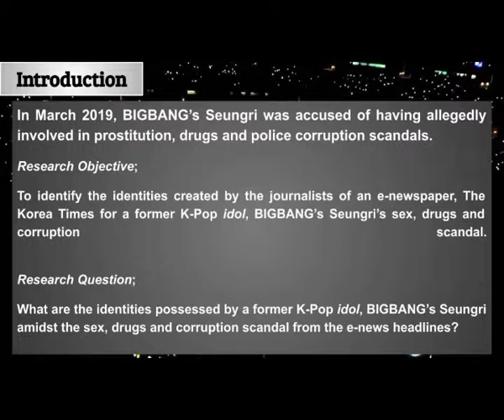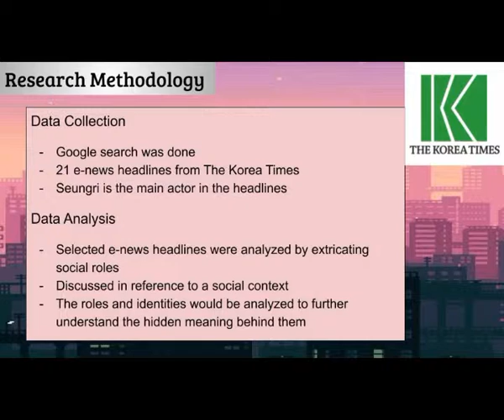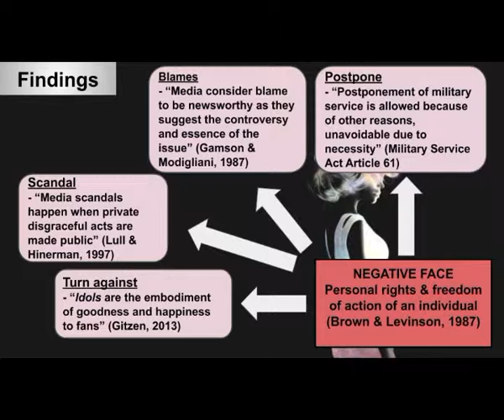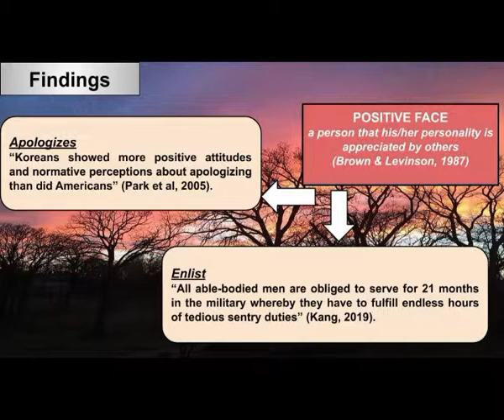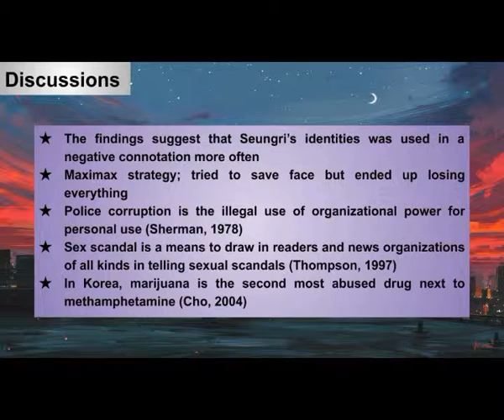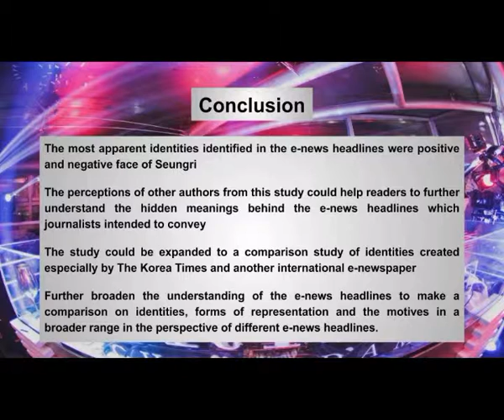ENCO 4103 DISCOURSE ANALYSIS - NEWS HEADLINES ON BIGBANG'S SEUNGRI'S SCANDALS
Assalamualaikum w.b.t.. This is a discourse and identity presentation video for Discourse Analysis class (ENCO 4103) by Nur Nabilah and Wan Nur Syazni from section 1 and 2. This video is on the news headlines on BIGBANG's Seungri's scandals.